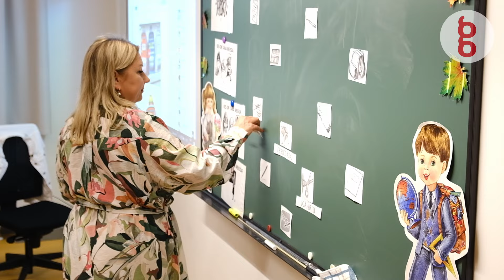Как прошли у нарвских первоклассников первые уроки на эстонском языке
"Нарвская газета" побывала на одном из первых уроков на эстонском языке в одном из пяти первых классов Кесклиннаской основной школы. Урок вела Арина Берестова, которая работает в этой школе уже 16 лет учителем начальных классов погружения.

Материал: Ирина Токарева
Съемка, монтаж видео: Даниил Волоцкой